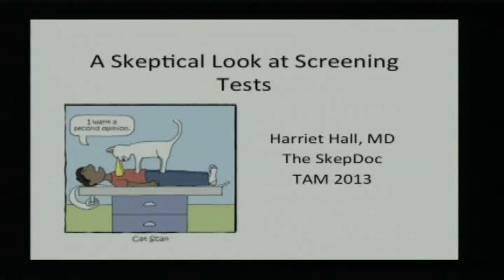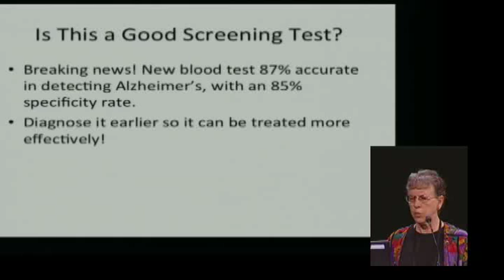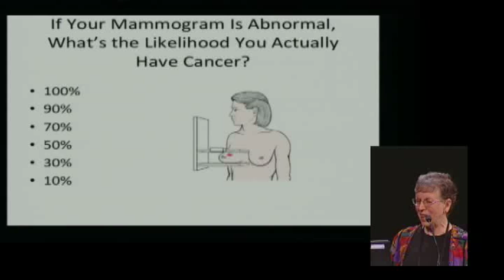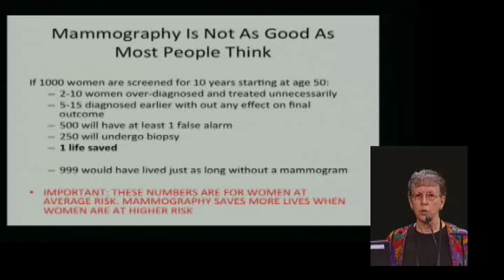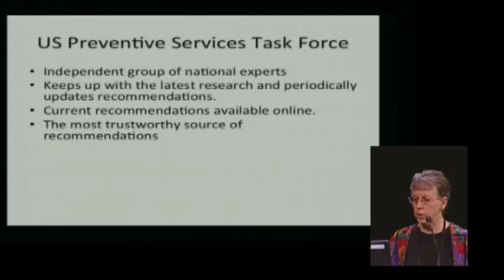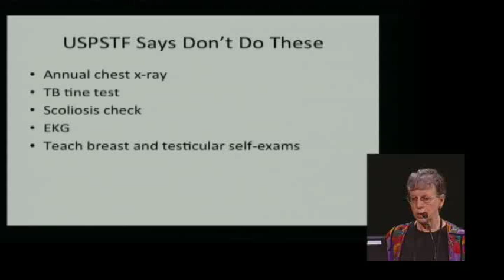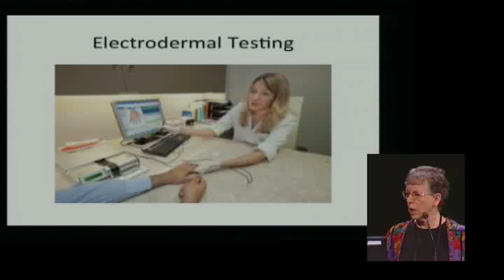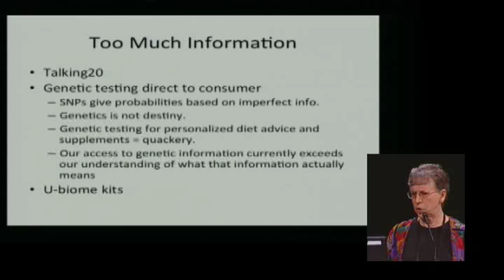A Skeptical Look at Screening Tests - Harriet A. Hall TAM 2013